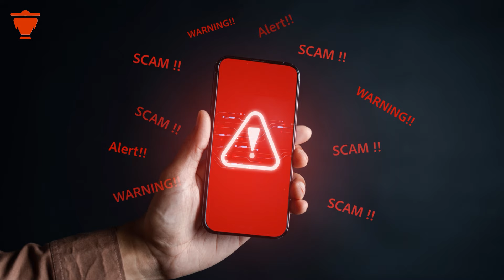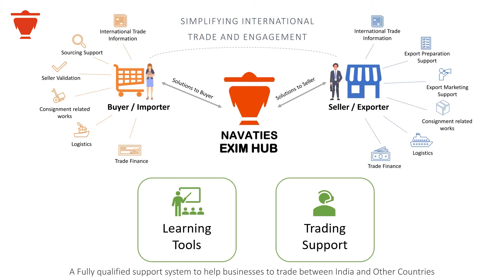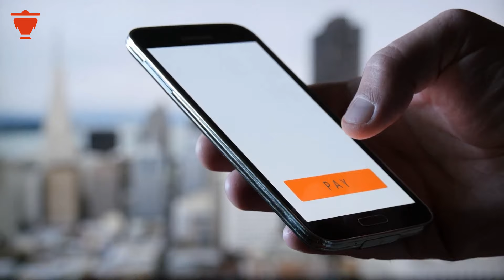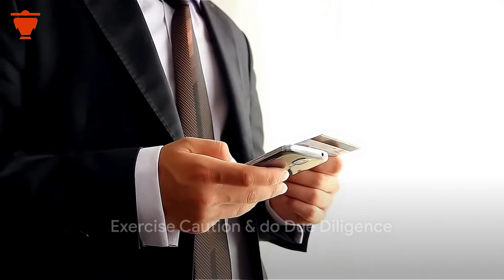Advance Payment Fraud / Scams by sellers in globaltrade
In this eye-opening video, we dive deep into the world of advance payment scams, showcasing a real-life scenario to educate viewers on the dangers lurking online. Advance payment scams can happen to anyone, but armed with knowledge, you can protect yourself from falling victim.

Join us as we unravel the tactics scammers use to deceive individuals and learn valuable tips on how to spot and avoid these fraudulent schemes. Your awareness is your best defense!

OUTLINE:

00:00:00
00:00:10 Introduction
00:00:39 The Tempting Offer
00:01:13 International Trade & Engagement Platform
00:01:39 The Deceptive Agreement
00:01:59 The Unthinkable Happens
00:02:26 The Shocking Truth
00:02:57 The Bitter Reality
00:03:14 Have you ever got Scammed?
00:03:32 Avoiding the Trap

NavaTies is an International Trade Platform and MarketPlace. We provide End to End Solutions for Individuals and Businesses to explore the international markets. So whether it is learning the international trade or earning from the global trade we are here to help.

Satish Speaks on Global Trade and Geo-Politics is a channel where Mr. Satish Kota, Founder & CEO of NavaTies is going to talk to you and help you understand International Trade, Current Affairs on Geo Politics and its impact on trade, All about countries and regions and what opportunities lie in them, products/merchandise/goods as well as services and where the market for them lies and finally interviews with various Businesses, Trade Bodies, Govt. Bodies, Ministers and Officials about International Trade and where the market lies.